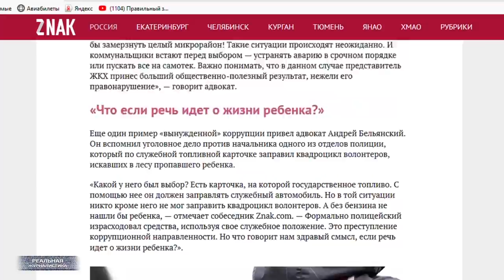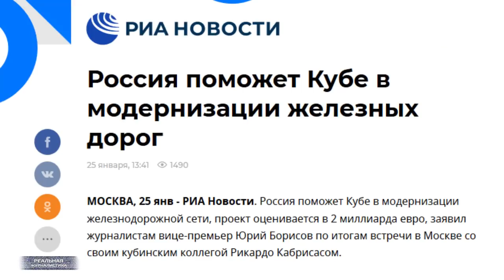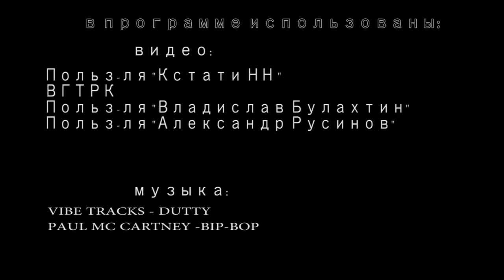ЛИЗА ПЕСКОВА: Королева деградантов и скрепоносцев. Россия 2019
Ну, что дорогие скрепоносцы… поздравляю нас всех. Сегодняшнюю программу начинаем с положительной новости. В России создается телеканал - «Победа». Вы не ослышались. Целый телеканал, на котором 24 часа в сутки будут крутить фильмы и передачи о войне. Зачем? Да, чтобы россияне еще более патриотичными стали. Пришел так человек домой после работы, жрать нечего. Не беда. Включил ящик – новости на СПАС ТВ – там ему рассказали о том, что на месте детского садика во дворе отныне будет возвышаться Храм, объяснив попутно – насколько это важно и скрепно. Затем человек переключился на «Победу».. и здесь уже дообъяснили, будто диды-то как раз за данный Храм воевали – ты, давай всякие глупости в голове не гоняй. Ну, и Соловьев на десерт катком по мозгам проехался, мол, и в будущем продолжим воевать за светлое, поскольку это необходимость – враги кругом. Ой, блин… Чую 10-ый сезон сериала «Ходячие мертвецы» - это такое кено на тему зомбиапокалипсиса – буду досматривать уже в реале, гуляя по улицам городов и весей Великой и могучей. Это "Реальная журналистика", "Деграданты и опущенцы" тема сегодняшней программы. Поехали!